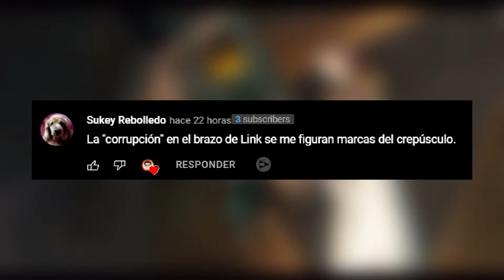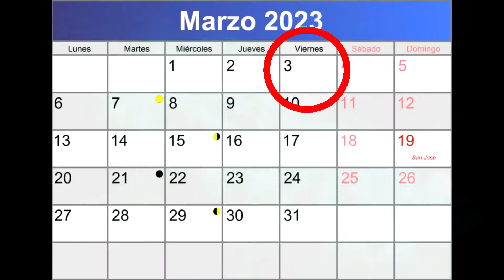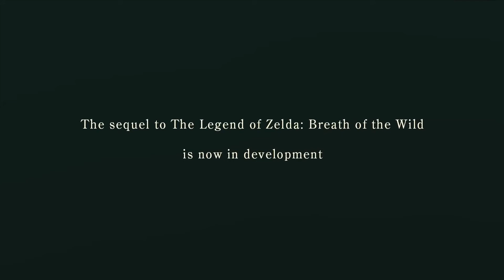✅FAY, *NUEVA ESPADA MAESTRA*- El RETRASO de la BREATH of the WILD 2 | Análisis y Opinión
¿Wenas wenas komoztamoz?
Con el Retraso de la Secuela de The Legend of Zelda Breath of the Wild han salido unas cuantas imágenes nuevas que estaré analizando con una posible conexión a Zelda Twilight Princess, Fay y otras cosas, aparte de dar mi opinión sobre este retraso a Pirmavera de 2023.